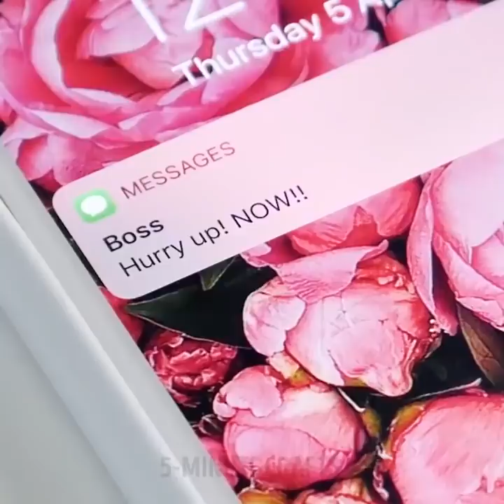32 TRUCOS IMPRESIONANTES PARA TU ARMARIO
¿QUIERES VER ALGUNAS IDEAS Y TRUCOS IMPRESIONANTES PARA TU ROPA?

¡Hoy, estamos aquí con algunas ideas nuevas para tu vestuario de primavera! Puedes mejorarlo fácilmente sin gastar mucho dinero en ropa nueva. ¿Cómo es eso posible? ¡Fácil! Mira nuestros increíbles tutoriales y trata de repetirlos en casa.
Primero viene un montón de trucos impresionantes de zapatos. Si quieres mejorar tus zapatillas y mostrar tu creatividad, hay muchas formas fáciles de hacerlo. Por ejemplo, atar tus zapatos creativamente es uno de ellos. Hay muchas variantes diferentes en este video, y estoy bastante seguro de que encontrarás algo especial para ti. Hay varias ideas geniales para refrescar tus zapatos viejos. Por ejemplo, usa una goma de borrar para zapatillas blancas y un trozo de cáscara de plátano para cuero negro. Una aspiradora ayudará a quitar el polvo de tus zapatos viejos. Un poco de almidón de maíz, bicarbonato de sodio y unas gotas de aceite esencial ayudarán a eliminar los olores de tus zapatillas.
El invierno está prácticamente terminado, sin embargo, si aún necesitas algo de calor y comodidad en estas frías noches, puedes hacer una linda sudadera con capucha de cualquier colcha.
¡También hay muchas maneras de mejorar tus camisetas viejas! Para estos trucos, necesitarás algunas habilidades básicas de costura.
¡Mira este video hasta el final y encuentra otra manera genial de actualizar tus zapatillas blancas! Puedes hacer asombrosas zapatillas de deporte de galaxias usando unos cuantos marcadores permanentes, alcohol y un poco de pintura acrílica blanca.
MARCAS TIEMPO:
00:52 - Trucos de limpieza inusuales
02:02 - Ata los cordones como un profesional.
08:19 - Una sudadera con capucha cómoda
13:48 - DIY zapatillas de galaxias